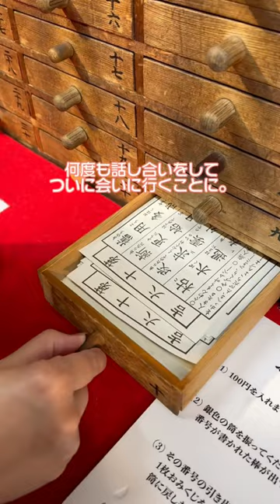お迎えを決めた日🐕‍🦺